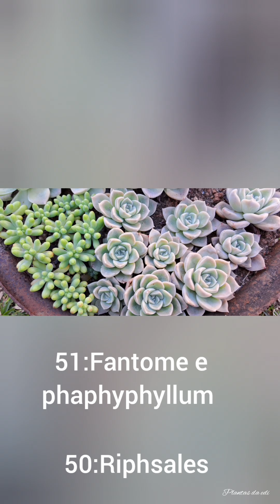+50 lindas plantas e seus nomes.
mais de 50 fotos de lindas plantas com nomes